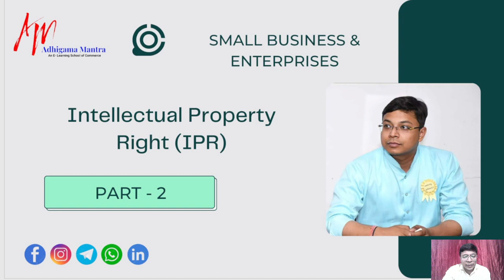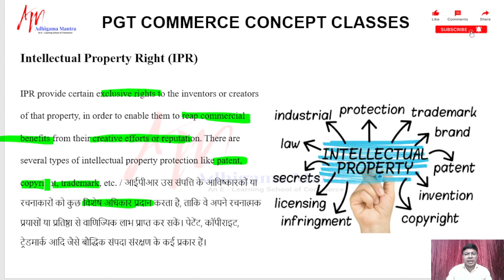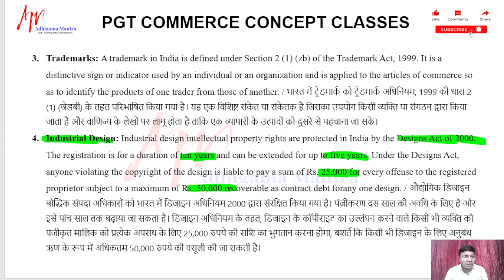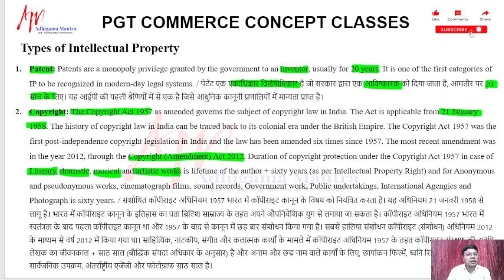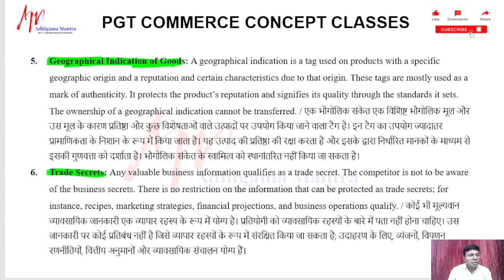Intellectual Property Right | Small Business and Enterprises | Business Studies | Commerce MCQ